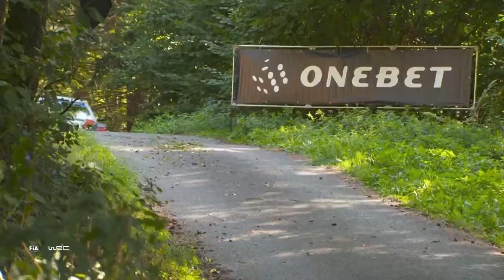Resumen Día 6 - Rally Dakar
Los pilotos y copilotos de TOYOTAGAZOORacing terminaron entre los ocho primeros en la sexta etapa del Rally Dakar2020. Nasser Al-Attiyah y Mathieu Baumel volvieron a marcar el mejor tiempo entre los Hilux, siendo terceros en meta a 3 minutos y 22 segundos de los ganadores de la etapa. Giniel de Villiers y su copiloto, Alex Haro, se dejaron 10 minutos y 48 segundos en esta etapa, después de finalizar la especial cronometrada con el octavo tiempo más rápido.

Resultados Etapa 6:

3º Hilux nº 300 Nasser Al-Attiyah / Mathieu Baumel + 3min 22seg

6º Hilux nº310 Fernando Alonso / Marc Coma + 7min 56seg

7º Hilux nº 307 Bernhard ten Brinke / Tom Colsoul + 9min 37seg

8º Hilux nº 304 Giniel de Villiers / Alex Haro + 10min 48seg

Clasificación General Rally:

2º Hilux nº 300 Nasser Al-Attiyah / Mathieu Baumel + 7min 48seg

7º Hilux nº 304 Giniel de Villiers / Alex Haro + 55min 41seg

8º Hilux nº 307 Bernhard ten Brinke / Tom Colsoul + 1 hora, 12min y 58seg

18º Hilux nº310 Fernando Alonso / Marc Coma + 3 horas, 18 minutos y 13 seg